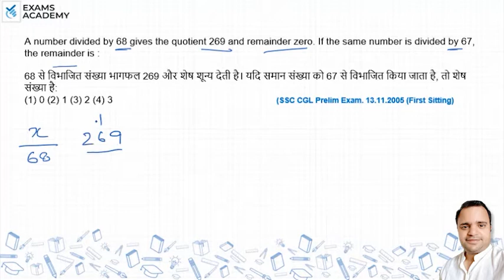A number divided by 68 gives the quotient 269 and remainder zero. If the same number is divided by?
A number divided by 68 gives the quotient 269 and remainder
zero. If the same number is divided by 67, the remainder is :